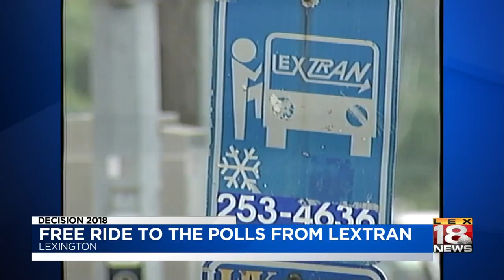Free Ride to the Polls from LEXTRAN